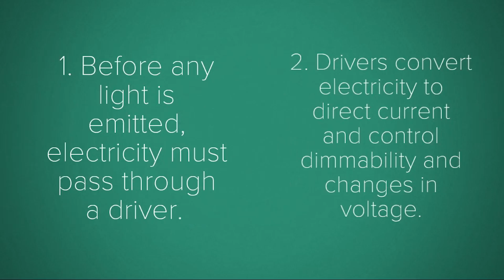What is LED?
What is LED and how does it work?

LED stands for: light emitting diode. LED is a semiconductor device that produces visible light when an electrical current passes through it.

1. Before any light.is emitted, electricity must pass through a driver.

2. Drivers convert electricity to direct current and control dimmability and changes in voltage.

The diode, which is the most simple semiconductor, glows when electricity passes through it. That's how we get light from an LED.